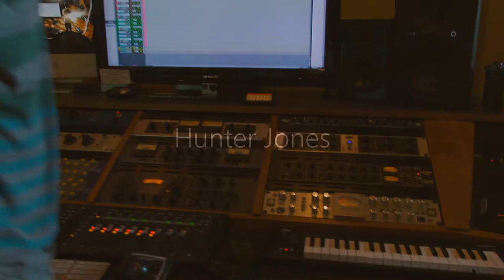Definitely - Hunter Jones - Live Session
Hunter Jones performing Definitely at Stinson Studios.

Audio and Video by Dylan Bures.

Cameras operated by Dylan Bures, James Moseley, and Nick Hubbell.

Special Thanks to John Stinson.